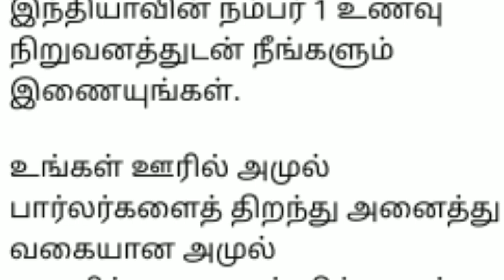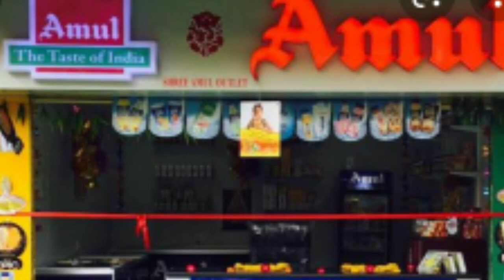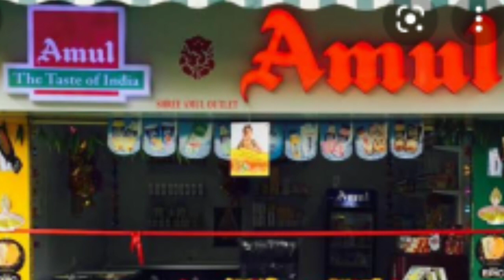பிரபலமான நிறுவனத்தின் ஏஜென்சி தொழில் வாய்ப்பு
amul parlour agent business ideas